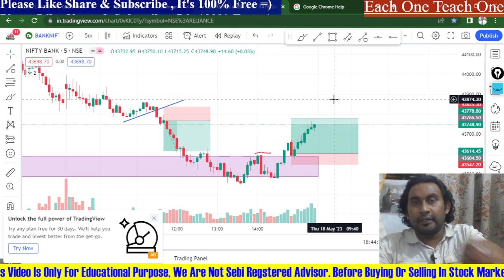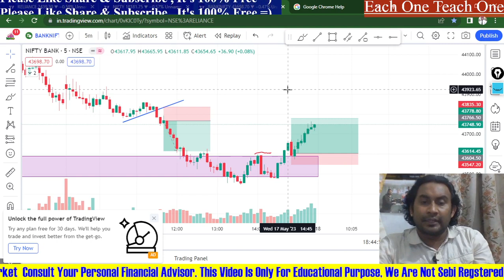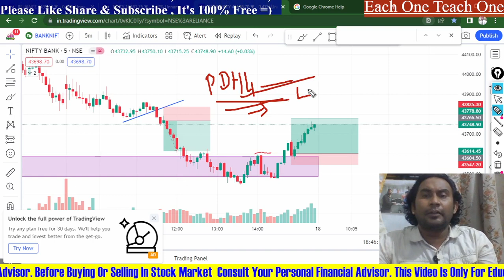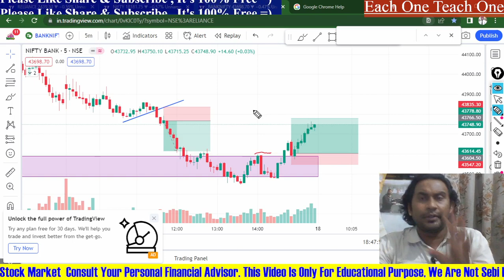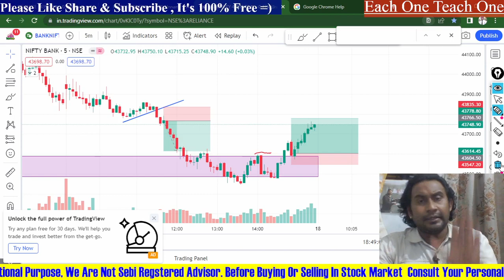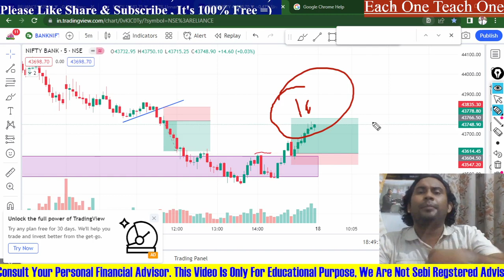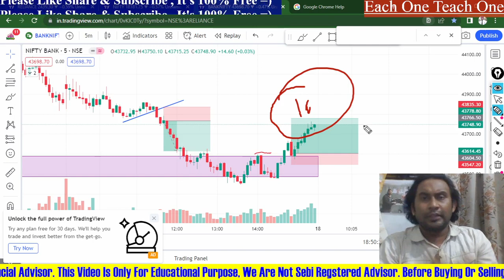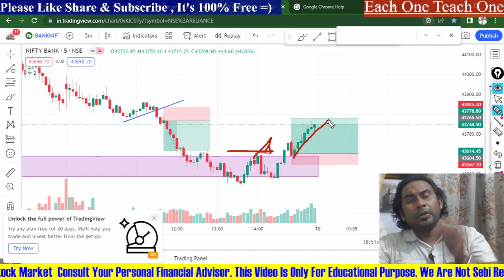FRAUD !! Reality Of Fake Traders And Influencers | How To Recover Your Losses In Trading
Trading Confidence  100%  || How To Be Confident In Trading || How To Recover Your Losses In Trading

Loss Recover in 1 Month || How To Recover Your Losses In Trading
How i recovered my losses in trading,
Basically i have discussed some points that how to recover  losses in trading, option trading, swing trading, positional trading, or intraday trading.

You Can Also watch many course reviews on this channel like
iitian trader course review, Ghanshyam tech, Power of Stocks, Conceptual trading, Artof trading, Baap of chart ,etc

2) Atomic Habbits (Hindi/ English)
3) Psychology of Money (Hindi/English)
4) Three Combo Books you should must read (Hindi/ English)

2) Price Action Trading Technicals Hindi Book *** (Best Book)